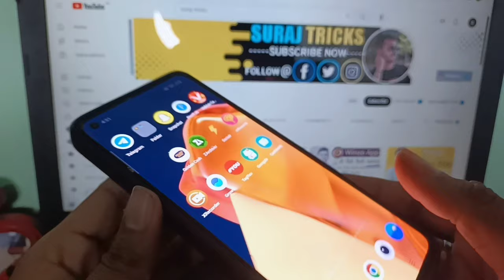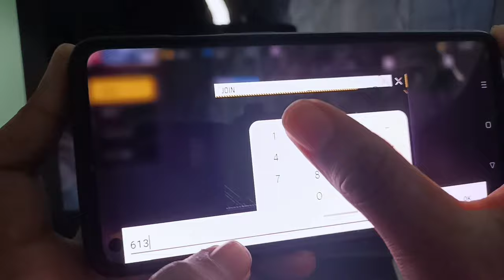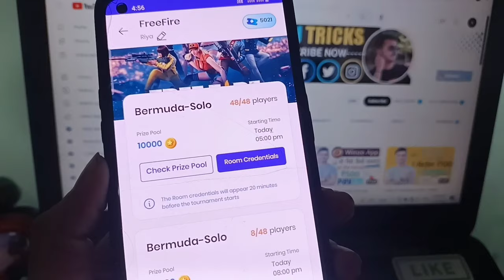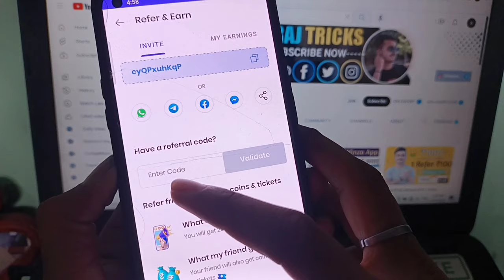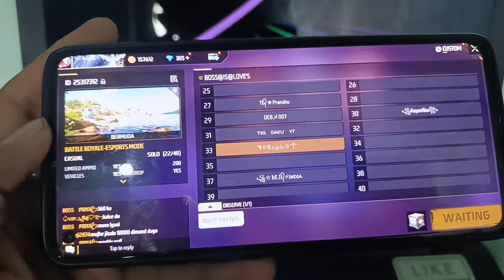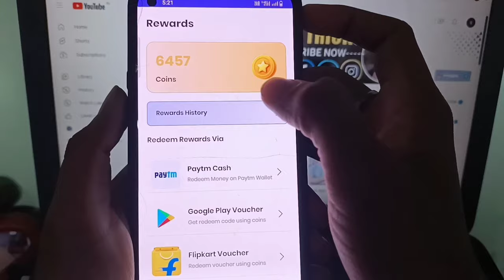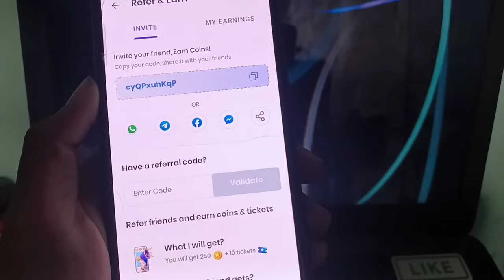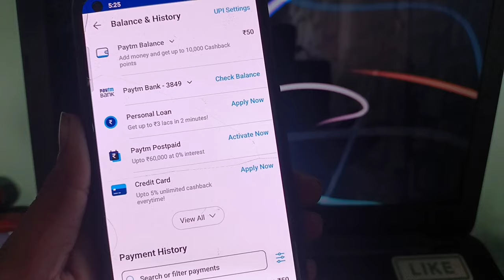🔥Par Kill ₹50 || Free Fire Khel Ke Paise Kaise Kamaye || Free Fire Se Paise Kaise Kamaye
Refer code 👉 cyQPxuhKqP

Your Questions
suraj tricks
free fire khel ke paise kaise kamaye
free fire se paise kaise kamaye
free fire khel kar paise kaise kamaye
free fire khel ke paise kaise kamaye free entry
free fire khel kar paise kaise kamaye no entry fee
free fire khel kar paise kaise kamaye 2024
free fire se paise kamaye
how to earn money by playing free fire without investment
how to earn money by playing free fire game
best tournament application
how to earn money by playing games
ff tournament app free entry
free entry tournament app for free fire
how to earn money by playing free fire without entry fee

Playlist 1. Minimum Redeem 1 rupees

Playlist 2. Instant Payment App